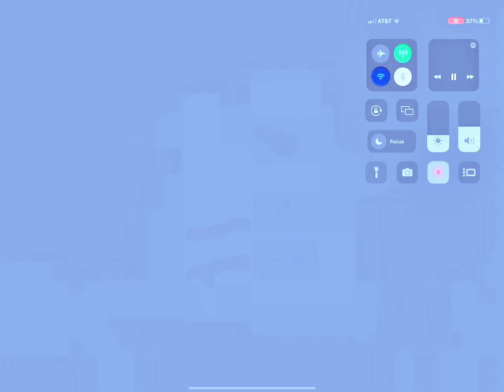20th Century Fox at Night (Very Low Pitched)